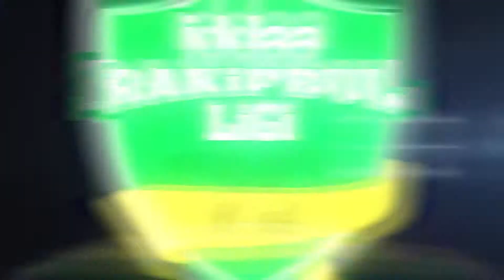Özet Sağlıkspor 8-3 Cr Spor/ ANKARA / iddaa Rakipbul Ligi 2018